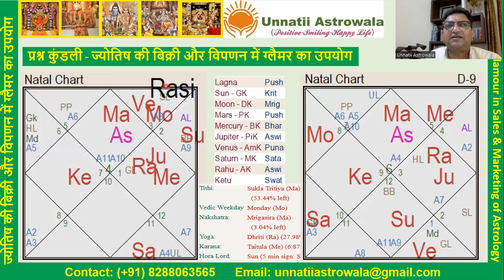Astrology-Sales & Marketing- Glamour - Celebrities- Business Require Marketing but No No............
ज्योतिष-बिक्री और विपणन-ग्लैमर-सेलेब्रिटी-व्यवसाय के लिए विपणन की आवश्यकता है लेकिन नहीं नहीं.